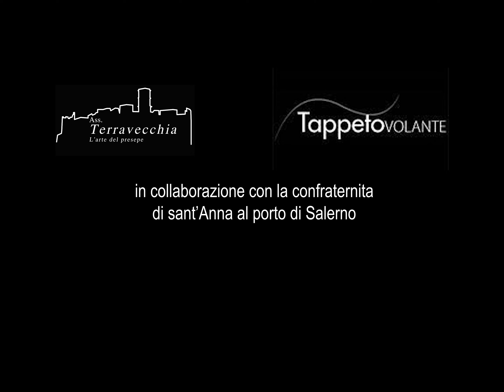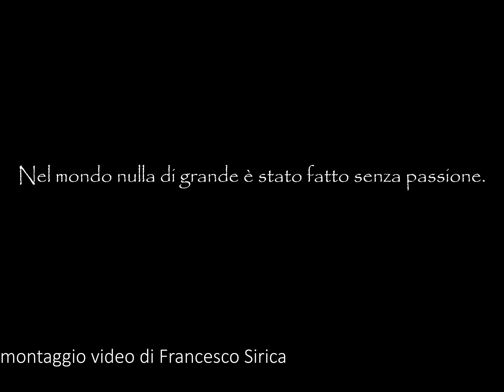PRESEPE D'ARTISTA 2018 SALERNO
Il Presepe Artistico di Sant'Anna al porto, realizzato dall'associazione Terravecchia in collaborazione con Tappeto Volante e la Congrega di Sant'Anna al Porto di Salerno